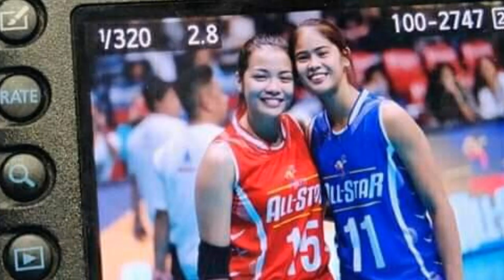Happy 10th months GAWONG 💙💓💚💜💛